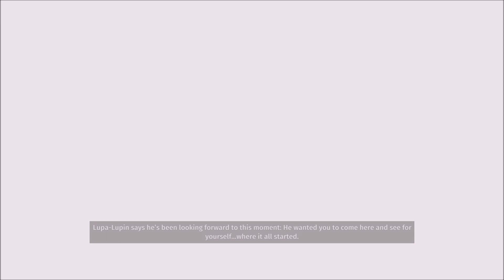#17 Biomutant - The Lupa Lupin's Lair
Biomutant is an Open World Action-RPG developed by 101 Experiment which tells the tale of a one-eyed mutated anthropomorphic animal’s journey during the End Times of a post-apocalyptic world. The setting revolves around the dying “Tree-of-Life” caused by the misdeeds of the defunct Toxanol Corporation whose projects, factories and manufactures had slowly polluted the environment causing natural disasters around the world and the four mutated giants who continues to gnaw at the roots of the tree until it is none. Further complicating the world are the six (6) tribes whose differing ambitions, principles and beliefs had caused war and chaos to an already dying world. As the prodigal child of the Sifu who united the tribes, you will set on a journey to find your parent’s killer and will encounter moral decisions that will affect the fate of the world and its inhabitants. Will you endeavor to save the world from its inevitable end? Or will your thirst for revenge be the reason that causes its end?

A game which received mixed Metacritic scores of 66 (PC), 64 (PS4) and 68 (Xbox One). Praises were given on it’s action scenes and cartoonish world and designs. However, it was plagued with many criticisms in its bugs, repetitive quests, re-used enemy designs and AI, as well as a weak storyline and mission design.

I have the same mixed feelings in the game. The few praises I could give in this game are its divisive weapons and guns, its nice characters and equipment designs and the many unique rides you can use in exploring the world and beating the main bosses. However, a lot of bad things killed my enjoyment in the game. Most of it are the bad mission structure, uninteresting main storyline, bad enemy AI, a bug fest in its missions and during gameplay, bad puzzles and repetitive quests. Overall, outside its cute characters and actions, I found it hard to like this game. Still, a somewhat ok-ish experience, enjoy this walkthrough!!!